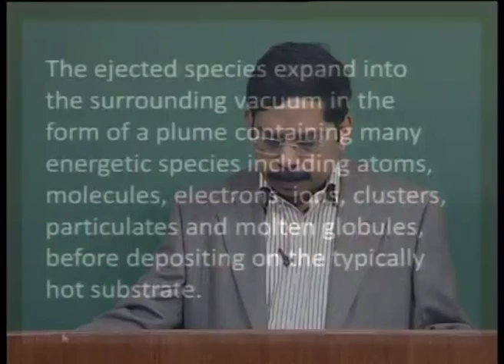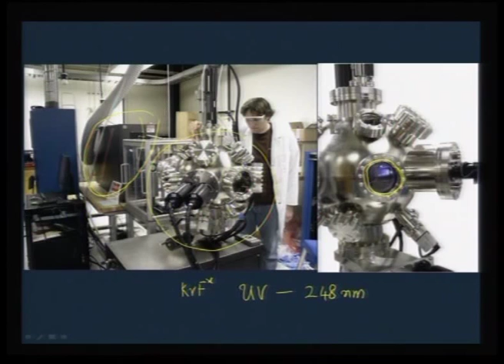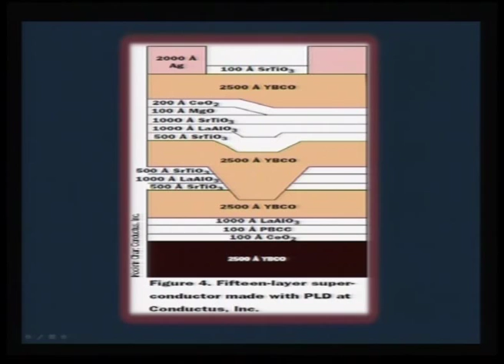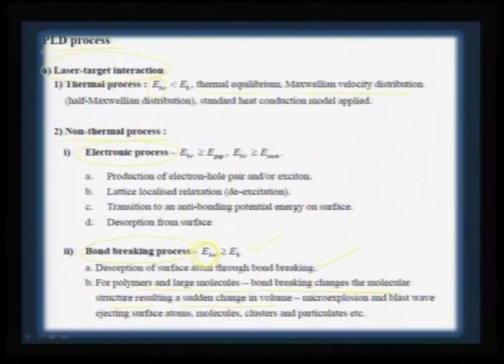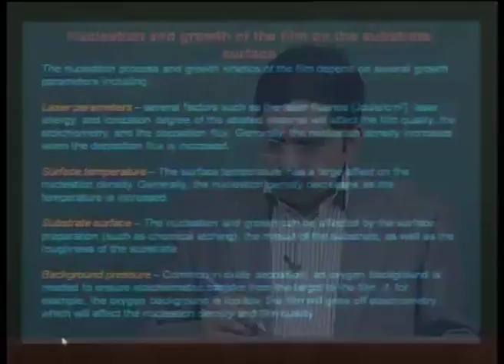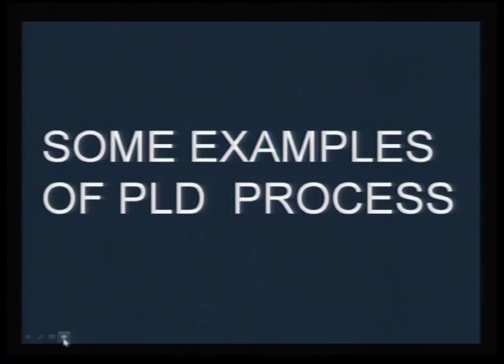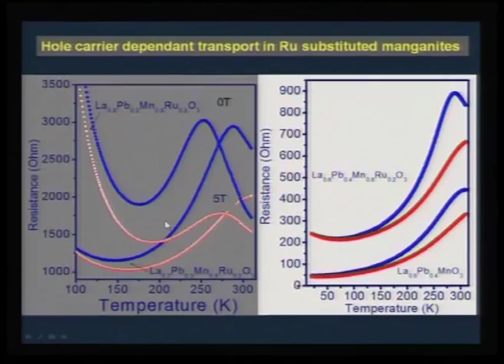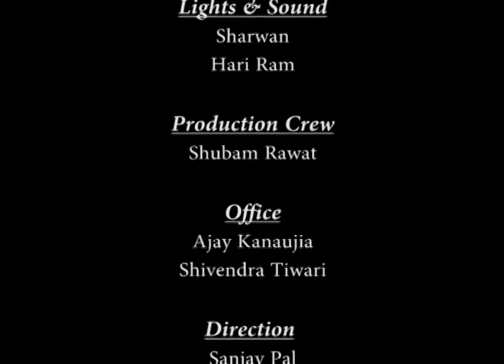Mod-01 Lec-11 Pulsed Laser Deposition: Oxide thin films